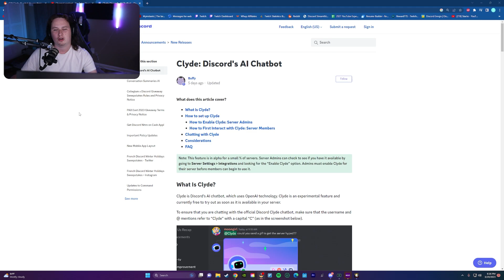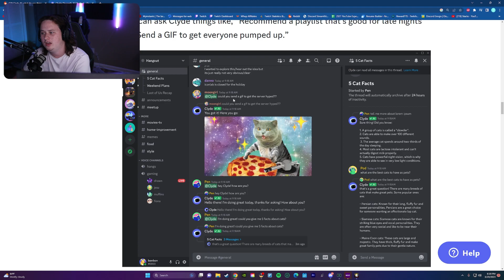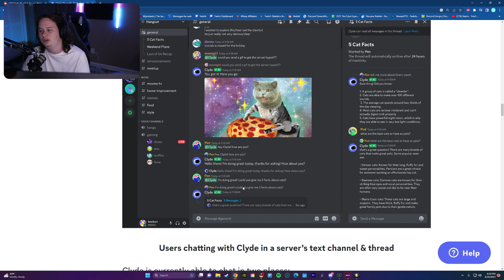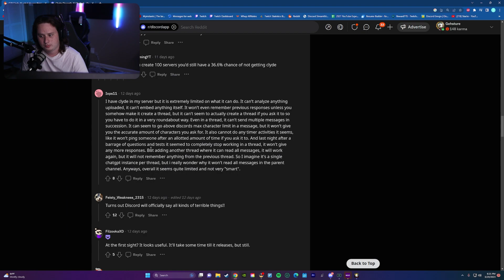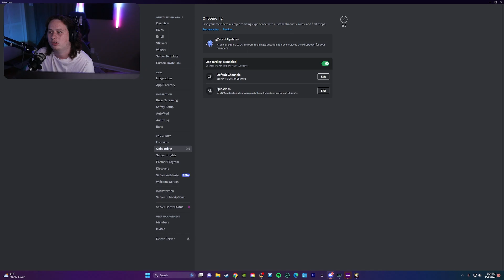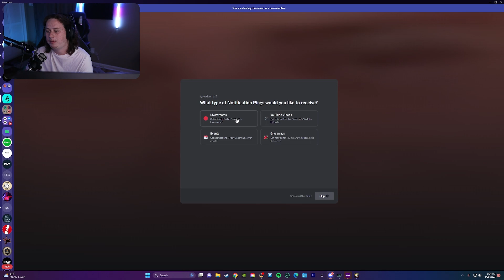The Future of Discord and AI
Discord recently released their own first party chatbot, Clyde AI. Over the last year, they've also added many more "AI" tools that we know and love from popular utility bots, like built in automod, and the new "Onboarding" feature which servers as in house reaction roles.

In this video, we go over what I think the future of Discord looks like, and how AI might play a part in that!

Start Making MONEY With Discord Using Whop!

My Gear:
►PC Specs:
► i7 8700k overclocked @ 4.3Ghz
► EVGA FTW3 3070 8GB
► 32GB Corsair Vengeance RGB RAM
► 250GB Samsung 960 EVO M.2
► 1TB WD Black m.2
► 2TB 7200rpm Toshiba HDD
► ASUS STRIX Z370-H

► Mouse: Logitech G Pro Superlight

► Keyboard: Steelseries Apex 7 TKL

► Mic: Rode PodMic

► Camera: Canon M50

► Headset: Astro A50

► RGB Back-lighting